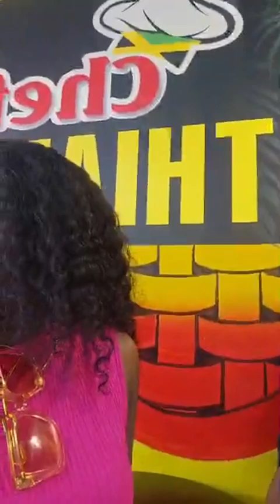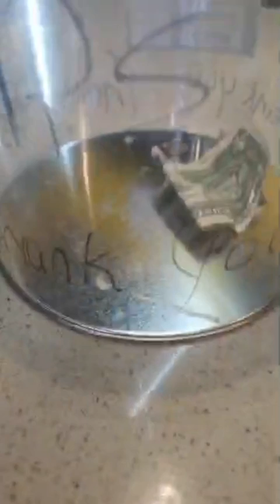With our beautiful CHEF Lothian 😍❤️🇺🇸